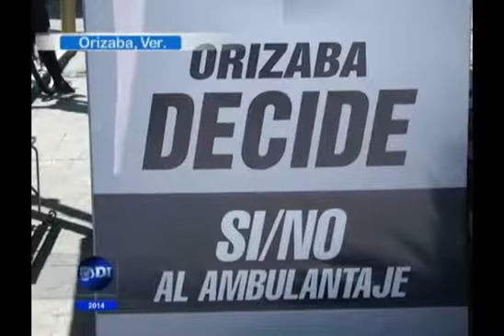Asegura Briseño Cortés que la Consulta Ciudadana esta amañada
Existen otras formas de resolver el problema